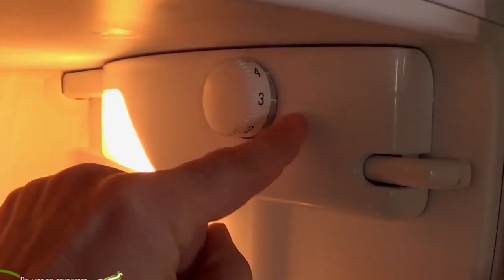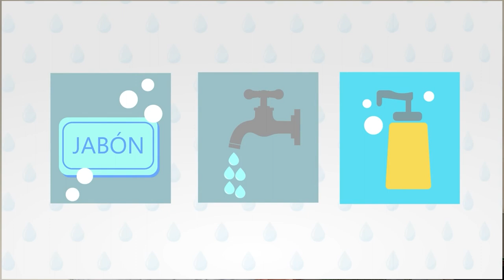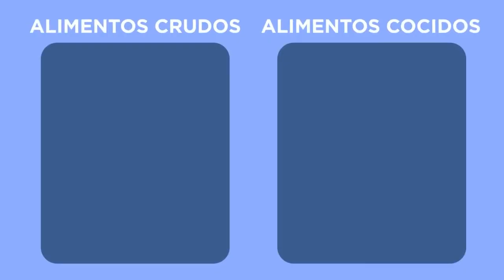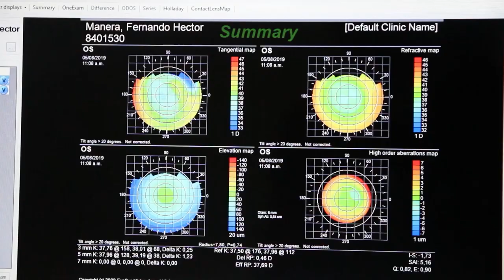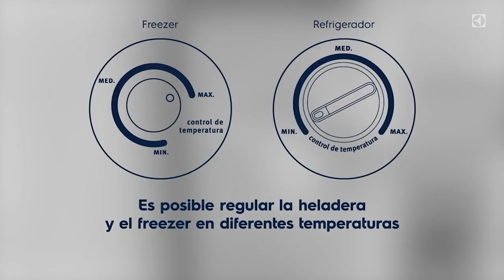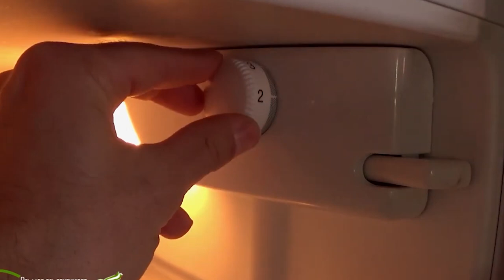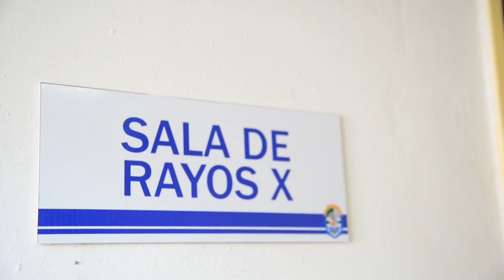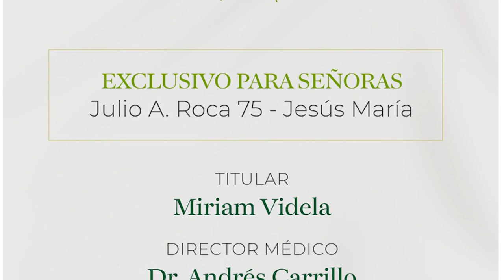182 Manejo Correcto de los alimentos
- Manipulación de Alimentos
- Entrenamiento; ejercicios de estiramiento para "La vuelta a la calma"
- Anticonceptivos